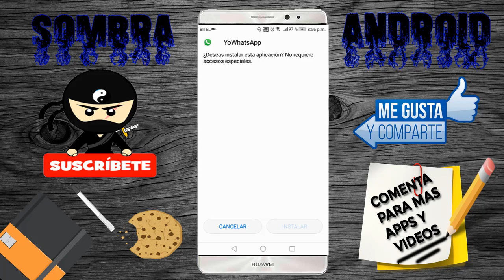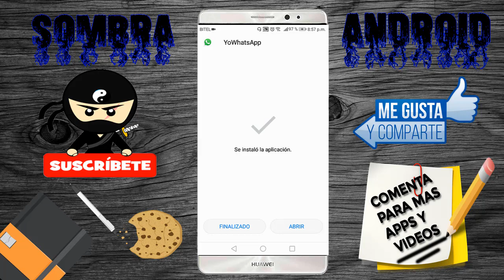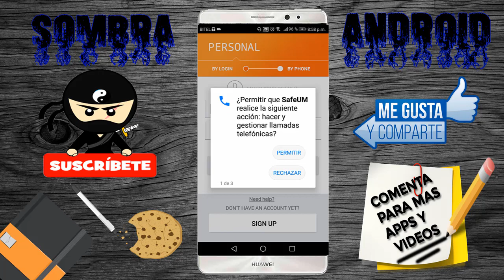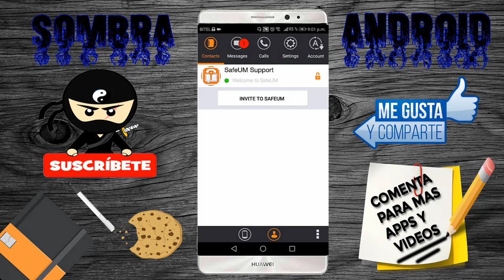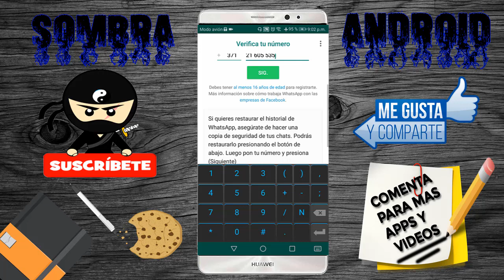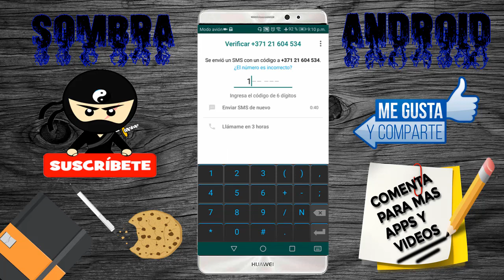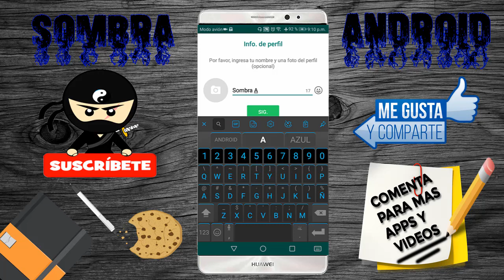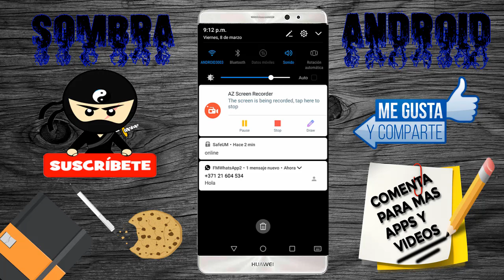CREAR NÚMEROS VIRTUALES GRATIS PARA WHATSAPP 2019.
✦CREAR NÚMEROS VIRTUALES
✦CREAR NÚMEROS VIRTUALES GRATIS PARA WHATSAPP
✦Sombra Android Pro

▀▄▀▄▀▄▀▄▀▄▀▄ ツ Mis redes socialesツ ▀▄▀▄▀▄▀▄▀▄▀▄

▀▄▀▄▀▄▀▄▀▄  📥 ZONA DE DESCARGA - DOWN ZONE 📲  ▀▄▀▄▀▄▀▄▀▄

╟ Nombre - Name ➡ CREAR NÚMEROS VIRTUALES GRATIS PARA WHATSAPP
╟ Tamaño - Size    ➡ 7 MB
╟ Internet - SI
╠╟ 📥 Link por Mediarfire
╠╟ 📥 Link por Mega:
║● CLICK EN EL LINK PARA DESCARGAR

Lα cσpiα dε εstε vidεσ,
sεяα dεnunciαdα.
Tσdσs lσs Dεяεcнσs Rεsεяvαdσs.
Exención de responsabilidad : Copyright Responsabilidad Bajo la Sección 107 de la Ley de Propiedad Intelectual de 1976 , se tiene en cuenta para el " uso justo " para los propósitos tales como crítica , comentario , información periodística, la enseñanza, el estudio y la investigación. El uso justo es un uso permitido por la ley de derechos de autor que de otra manera se está infringiendo . Sin fines de lucro , educativas o de uso personal inclina la balanza a favor del uso justo.